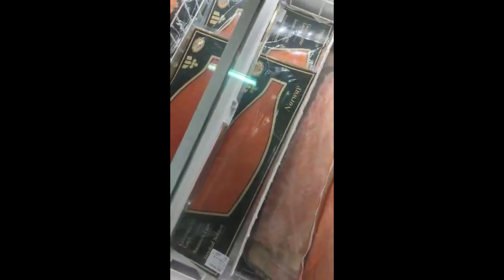WHERE TO BUY FROZEN SALMON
WATCH THE WHOLE VIDEO TO FIND OUT WHERE TO BUY ONE OF THE BEST SALMON